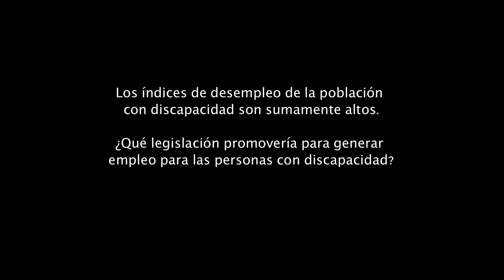5 OBSERVATORIO DE CONTROL CIUDADANO PARTIDO MOVIMIENTO LIBERTARIO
ML Materia de Desempleo